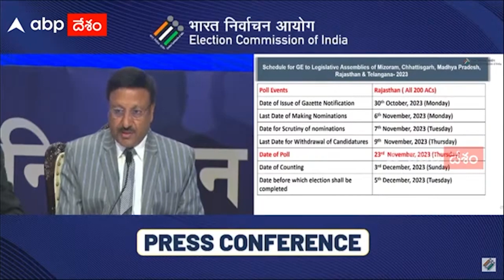Telangana Elections Date | తెలంగాణలో ఎన్నికల డేట్ వచ్చేసిందోచ్ | ABP Desam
ఎన్నికల కమిషన్ 5 రాష్ట్రాలకు ఎన్నికల షెడ్యూల్ ను ప్రకటించింది. తెలంగాణలో నవంబర్ 30న ఎలక్షన్ డేట్ ఫిక్స్ చేశారు.